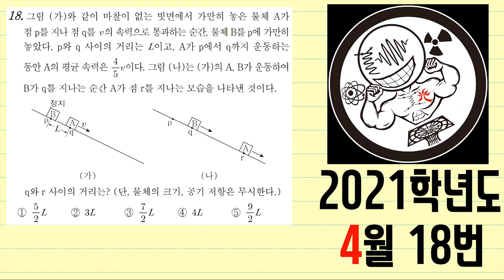2021학년도 4월 학평 물리학1 18번(상대속도)